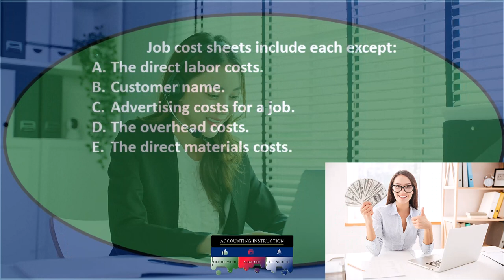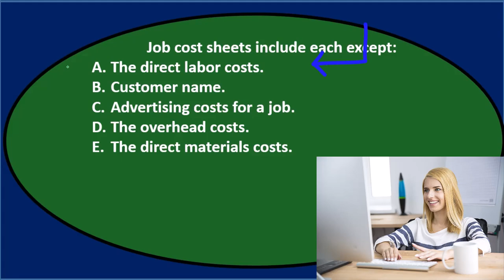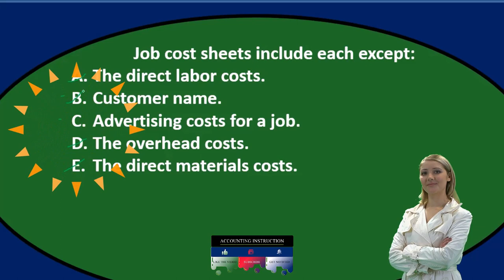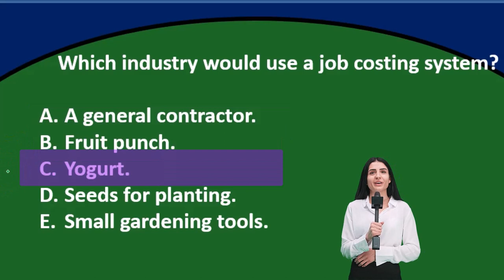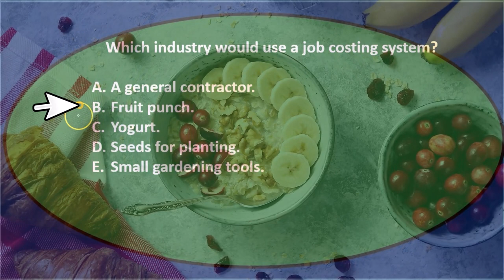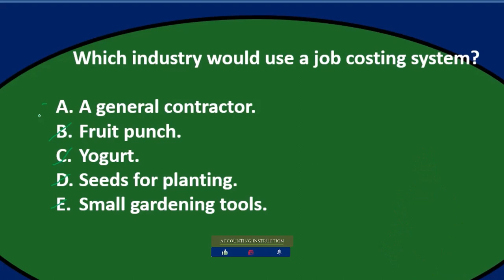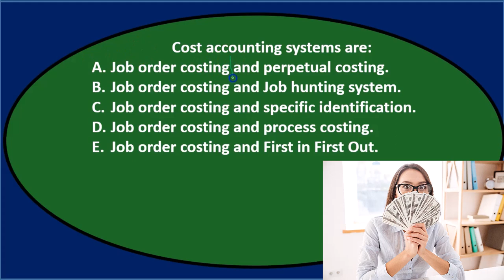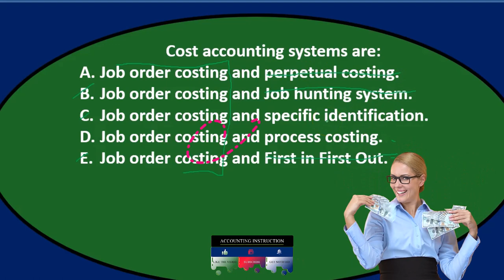Multiple Choice Questions – Job Cost System 30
Multiple Choice Questions – Job Cost System